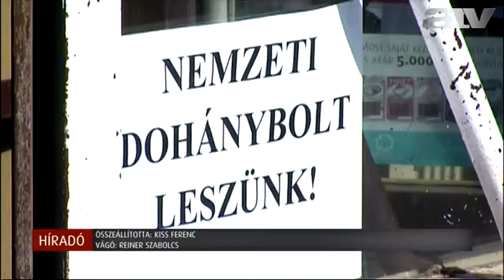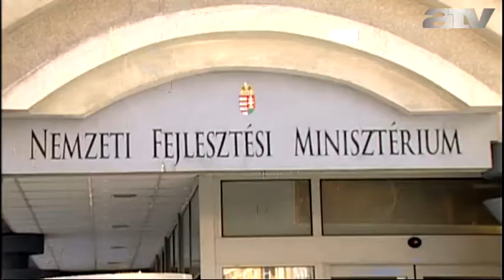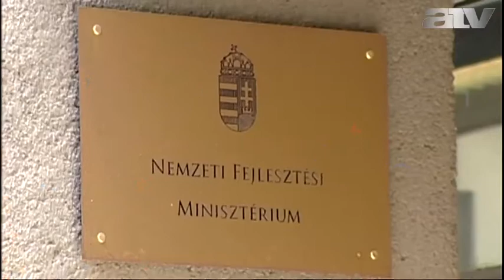Trafikmutyi: Horváth István nem mond le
A tolnai megyeszékhely képviselő-polgármestere péntek koradélutáni szekszárdi sajtótájékoztatóján jelentette be a döntést: képviselőként és polgármesterként sem mond le.